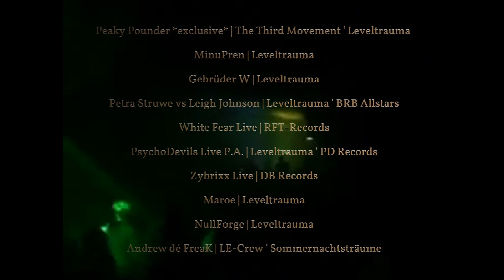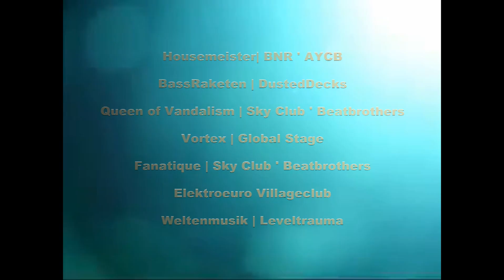12 10 13 BACK TO THE DARKNESS @ SUBSOIL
2 Jahre ist es nun her seit dem die Sandsteinhöhlen das letzte mal für euch geöffnet hatten ... Bis jetzt!

Am 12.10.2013 öffnen wir diese wieder für euch um gemeinsam in einer der wohl außergewöhnlichsten Location mit euch zu feiern.

Unser Re-Opening zelebrieren wir mit weiteren B-Days, das sind keine anderen wie:

- Red Caps B-Day, was bisher nur in den heiligen Hallen vom Sky Club stattgefunden hat
- PsychoDevils B-Day, welcher mit einem neuen Set an den Start geht
- 15 Jahre Leveltrauma, welche mit Projekten wie Shoot your DJ mit euch den Gotcha Abriss feiern.

!!! VVK STELLEN !!!

BERNBURG ( Sachsen-Anhalt )

La Familia Fitness- & Fightclub
Karlstraße 24
06406 Bernburg

BRAUNSCHWEIG ( Niedersachsen )

Konzert-Kasse
Ritterbrunnen 1
38100 Braunschweig

NORDHAUSEN (Thüringen)

TicketCenter Thüringen
Rautenstraße 2
99734 Nordhausen

MAGDEBURG ( Sachsen-Anhalt )

Magdeburg Ticket
Ernst-Reuter-Allee 12
39104 Magdeburg

LEIPZIG ( Sachsen )

Chillhouse Leipzig
Brühl 10/12
04109 Leipzig